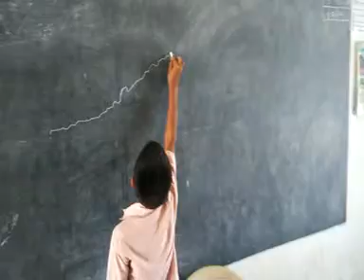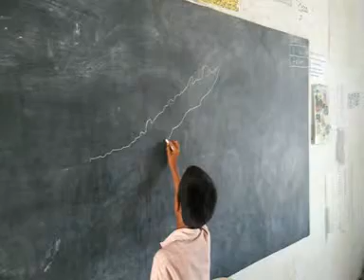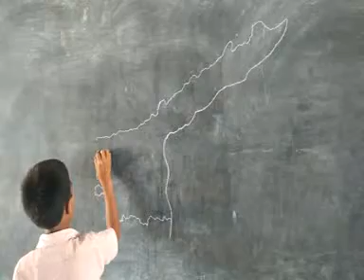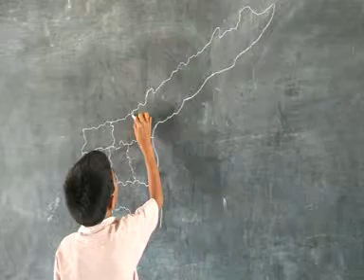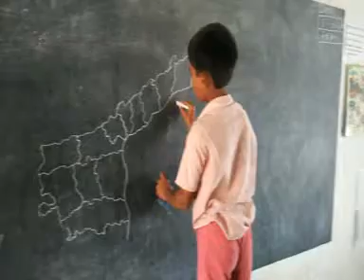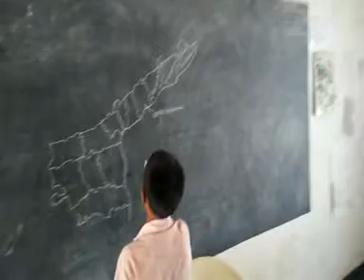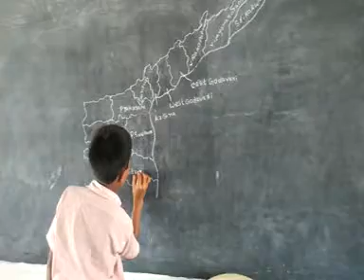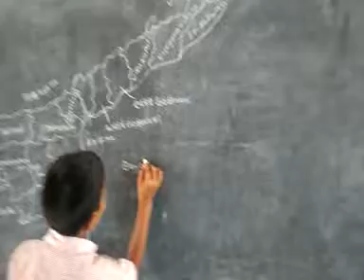ANDHRAPREDESH MAP PRESENTATION BY ANIL VI CLASS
VENNAPUSAPALLI